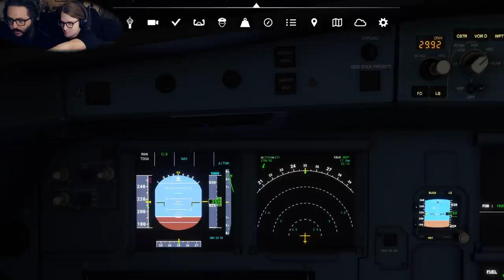Ian and Omar Fly into Your Hearts! - Flight Simulator- Easy Update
Ian and Omar take turns trying to fly the "2 minute" flight from LA to Burbank, then try to fly a prop plane switching off who's at the controls every 30 seconds!